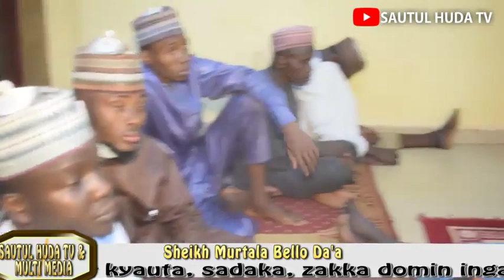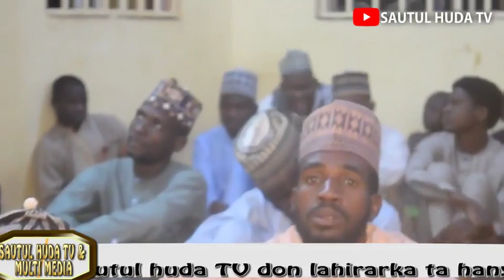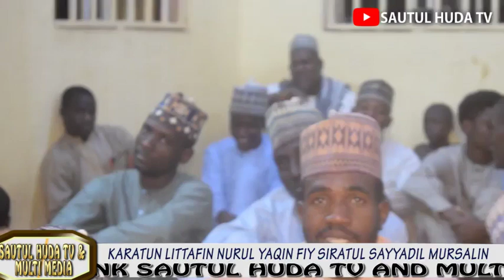12=Karatun Littafi. Nurul Yaqin, fi siratul Sayyidul Mursalim.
Mai gabatarwa: Sheikh Murtala Bello Da'a Sokoto

Wuri: Masallcin Ihya'ussunnah Dallatu  road, tudun Wada Sokoto.

A kowace ranar Lahadi, bayan sallar Magariba zuwa Isha'i.

Sanya Jarinka a Sautul Huda Tv domin ka ci riba a  Lahira, ta hanyar Kyauta, Sadaka, Zakka domin kara Inganta kayan aikinta a Asusunmu kamar haka:

JAIZ BANK
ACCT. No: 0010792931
ACCT.NAME: SAUTUL HUDA TV AND MULTI MEDIA

Bayar da gudummawarka a Sautul Huda TV na nufin yin tarayya da kai a cikin Ayukkanmu na samun Lada.

Dan Allah Idan kun kalla kuyi Shere, domin
kusamu ladan wadanda suka kalla. mun gode.!